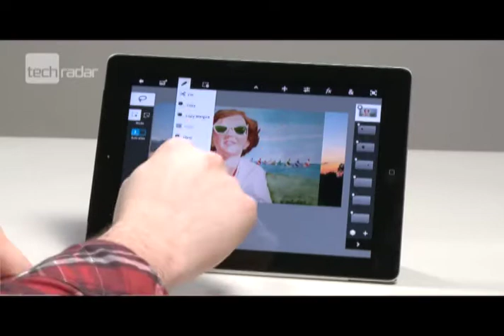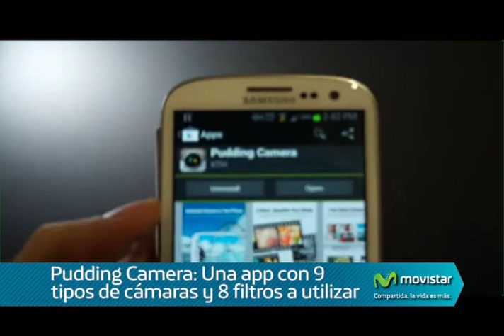Segmento Tecnológico Movistar: Aplicaciones para Fotografía.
Mirá en este Segmento Tecnológico las mejores aplicaciones para personalizar las fotografías que tomés con tu smartphone.